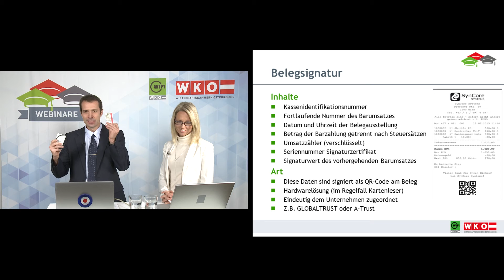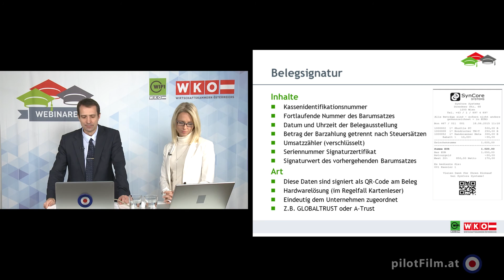Registrierkasse: Wie verhindert die Registrierkassensicherheitsverordnung eine Manipulation?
Eine Information der Wirtschaftskammer für Unternehmer/innen. Webinarproduktion und Filmproduktion von Andreas Schmölzer / pilotFilm